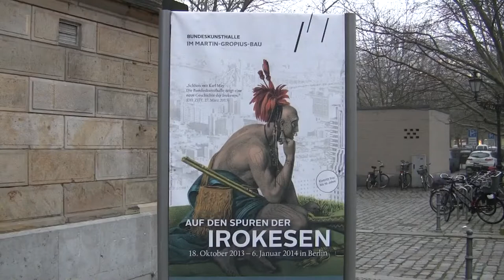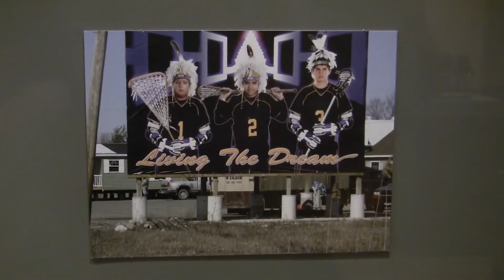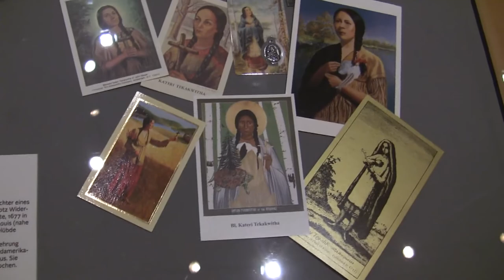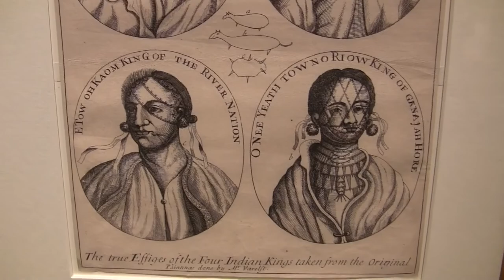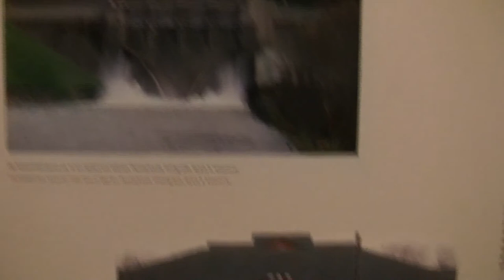Auf den Spuren der Irokesen: Ausstellung im Martin-Gropius-Bau, Berlin (iroquois culture)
Impressions of the exhibitions "On the trails of the Iroquois" from 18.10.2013 to 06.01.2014 at the Martin-Gropius-Bau, Berlin... read more in German:

Impressionen der Ausstellung "Auf den Spuren der Irokesen" vom 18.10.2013 bis 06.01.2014 im Martin-Gropius-Bau, Berlin.

Indianer ohne Winnetou: Die Irokesen in Nordost-Amerika lebten in Langhäusern aus Holz und hielten Verträge mit Perlenschnüren fest. Ihr einzigartiges Stämme-Bündnis bescherte ihnen Frieden; diese unbekannte Kultur stellt der Martin-Gropius-Bau vor.